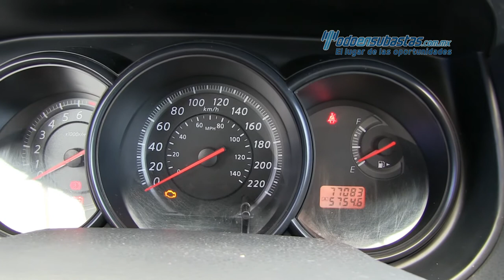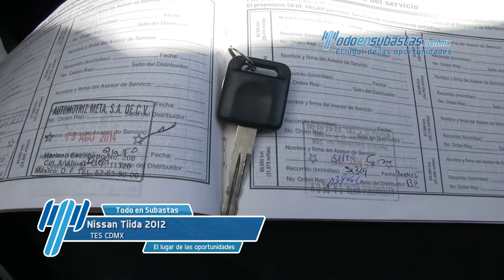NISSAN TIIDA 2012 - 259374